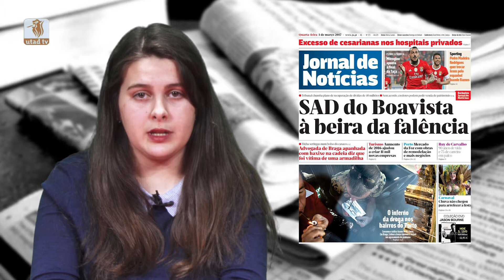Diário 01/03/2017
As capas dos principais jornais e revistas do dia com Margarida Silva.